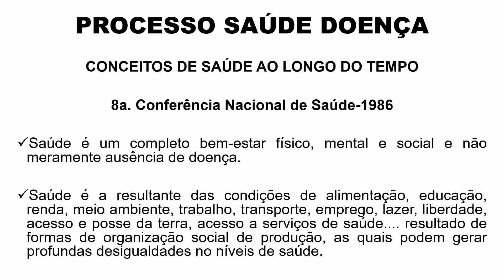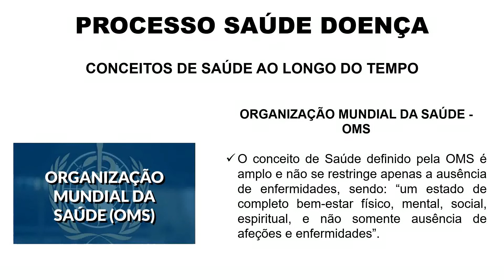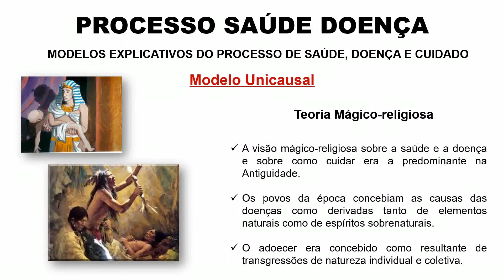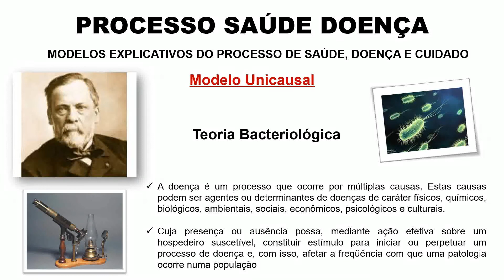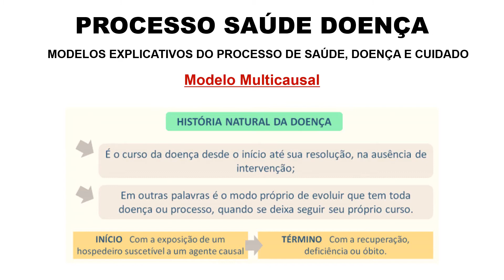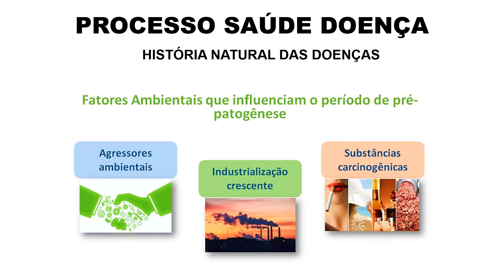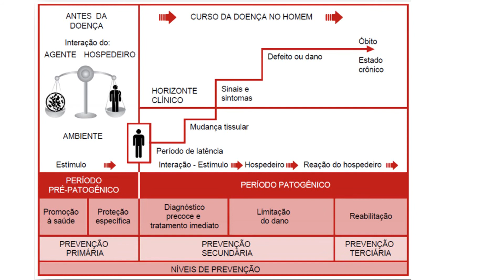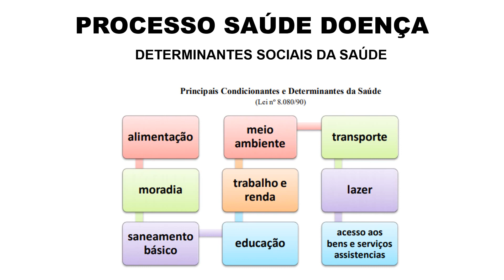2ª Aula Políticas Públicas de Saúde: Processo Saúde Doença